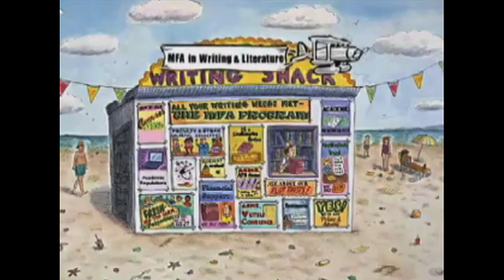Writers Speak: Joshua Henkin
Writers Speak Wednesdays: Joshua Henkin; Presented by Southampton MFA in Writing and Literature Program; Introduction by Susan Scarf Merrell; filmed by E.Logan, edited by C. Zimmermann, tech consult W. Burford